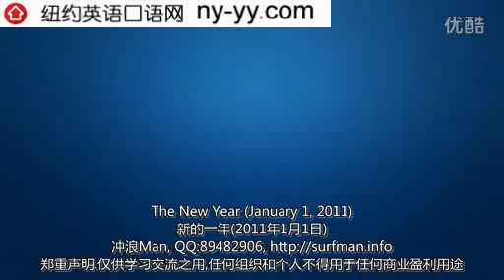英语学习+英语入门+英语口语 奥巴马每周演讲20110101 新的一年中英对照